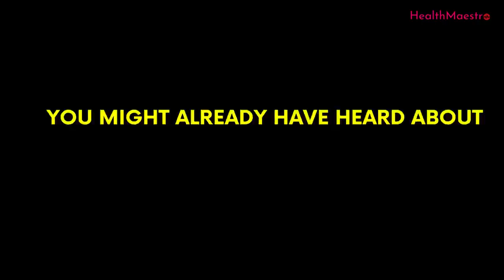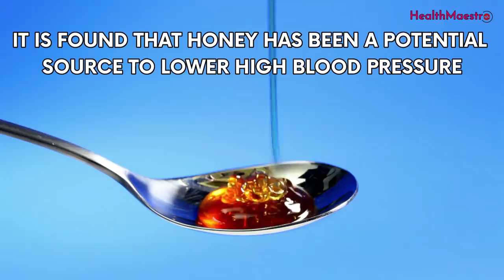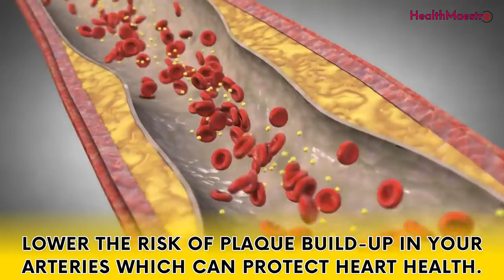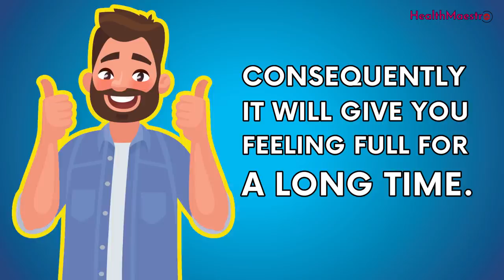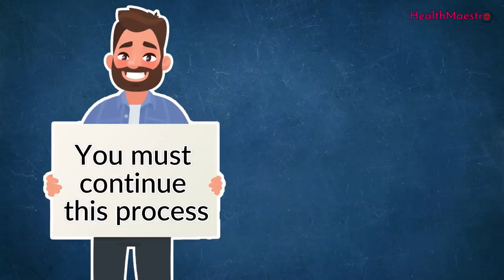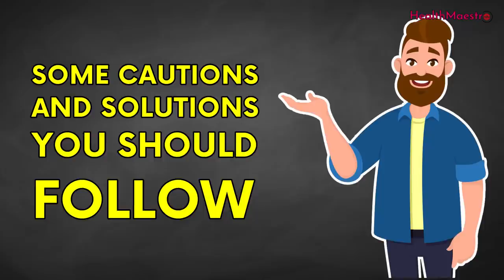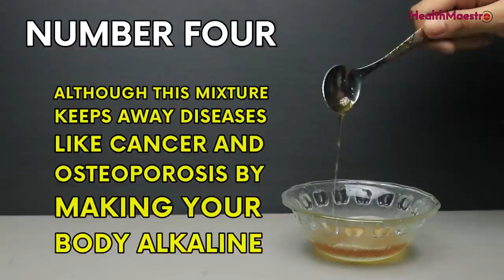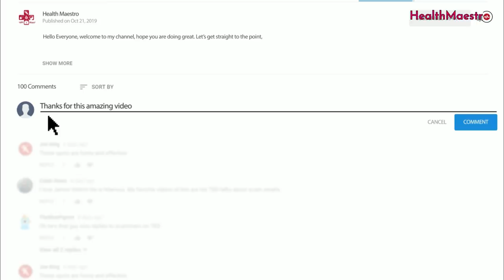This 2 ingredients Mixture Can Help Your Heart & Lower High Blood Pressure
You might already have heard about the health benefits of This 2 ingredients separately. Yes, both of these ingredients have been the trusted names in your household domain for a pretty long time.

According to health experts, this combination has a number of underlying health benefits.

One of the biggest health benefits produced by this mixture is the improvement of heart health along with other amazing health benefits.

Extensive Studies and research behind this mixture:

1. Effect of honey vinegar syrup on blood sugar and lipid profile in healthy subjects.

2. Dept. of Food Technology, Egirdir Vocational School, Süleyman Demirel Univ., Isparta, Turkey.

3. Honey as a Complementary Medicine,

4. The Potential Role of Honey and its Polyphenols in Preventing Heart Diseases: A Review.

5. Department of Pharmacology, School of Medical Sciences, Universiti Sains Malaysia,

6. Research Unit on Nutrition, Regulation of Metabolic Systems and Atherosclerosis,

7. Effect of honey in preventing gingivitis and dental caries in patients undergoing orthodontic treatment.